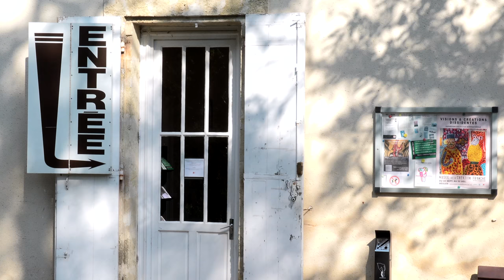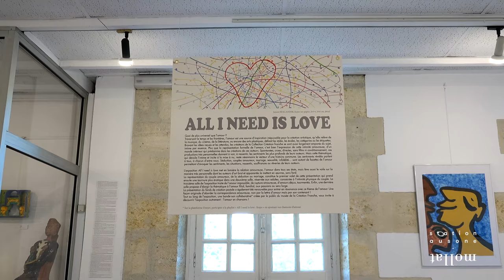Musée de la Création Franche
Rencontre avec Pascal Rigeade, directeur du Musée de la Création Franche, autour de l'exposition "Visions & Créations dissidentes".

Les ventes des œuvres sont reversées intégralement aux créateurs.